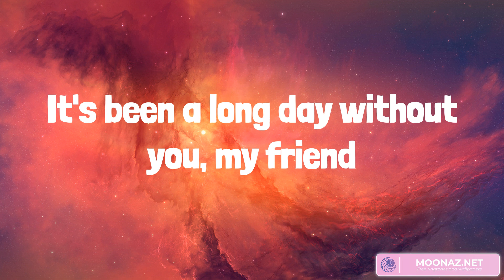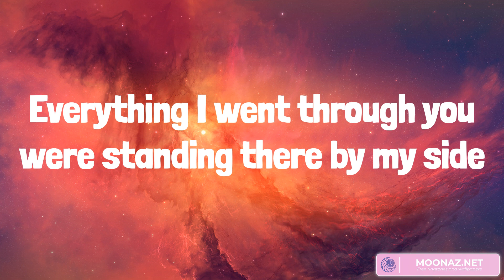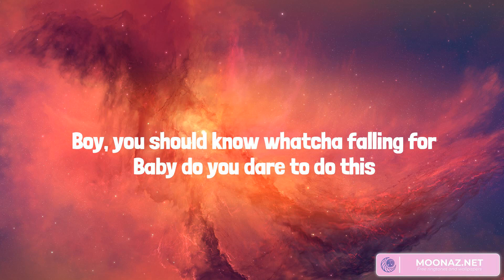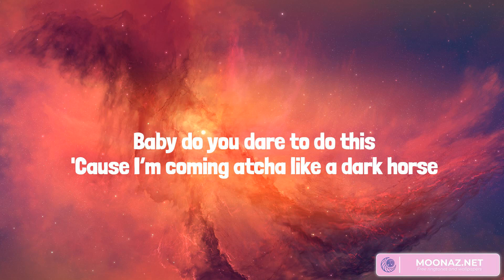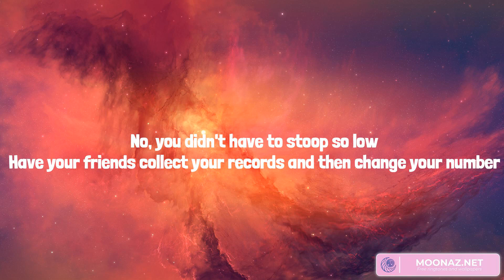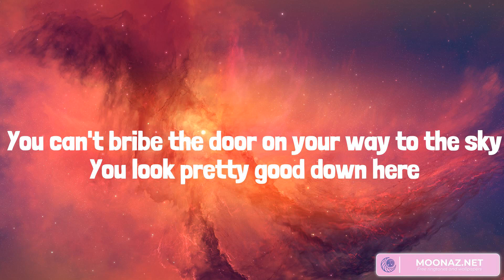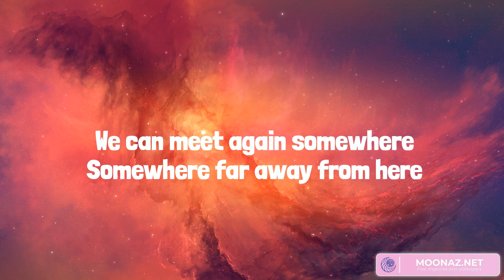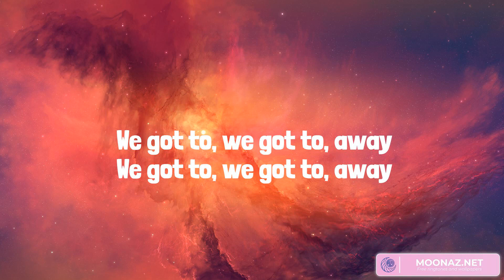Best Summer Songs 2023 ♫ Summer Hits 2023 - See You Again (feat. Charlie Puth), Dark Horse